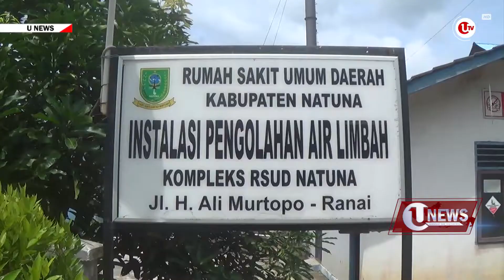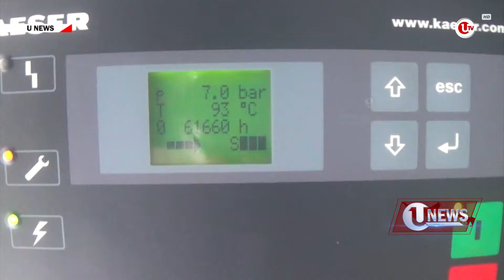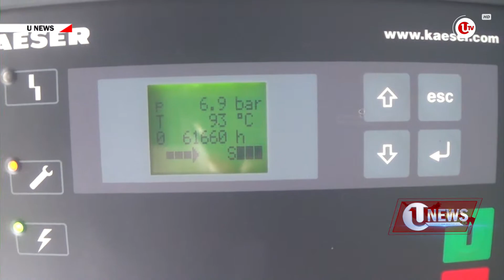LIMBAH B3 RSUD NATUNA | U-NEWS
Natuna - Limbah B3 Dari Rumah Sakit Umum Daerah RSUD  Kabupaten Natuna  Kepulauan Riau Terlihat Menumpuk Di Lokasi Penampungan Sementara  Sabtu 31 Juli

Berikut Liputannya.

Pewarta : Nurman
Pemimpin Redaksi Ulasan.Tv, Aji Anugraha